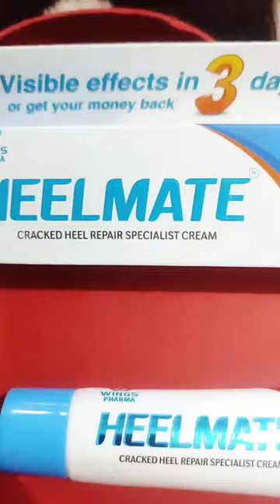Review of Heelmate Cracked Heel Repair Cream | Visible Effect in 3 days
Complete Care For Cracked Heels - Try Heelmate Heel Repair Cream

👉 A Medically Proven and Clinically Recommended Treatment for Dry and Cracked Heels that shows results within 3 days - Gives Intense Moisturization, Highly Effective and Promotes Skin Nourishing!

✅ Heals, Moisturizes and Softens Heels.
✅ Visible effects in just 3 days.
✅ Money Back Guarantee!
✅ Non-Greasy and Non-Staining
✅ Safe & Effective for Diabetics
✅ Dermatologist Recommended
✅ Clinically Proven to Soften & Repair Cracked Heels!